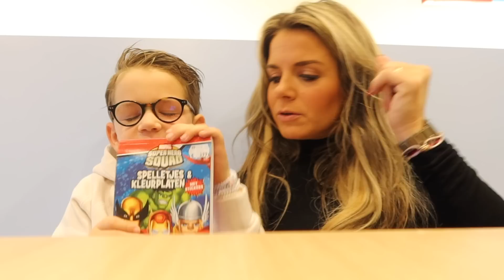VLOG114: AUTO OPHALEN & NIEUW PROJECT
Nieuwe video!

*bevat een samenwerking met Björn Borg! michelle20 geeft je 20% korting + wereldwijd gratis verzending! Fijn als je nog cadeautjes nodig hebt voor onder de boom.

Hi, leuk dat je er bent! Ik ben Michelle, 29 jaar en getrouwd met Koen. Op 5 mei 2016 werden we trotse ouders van Morris, op 30 augustus 2017 werd Benjamin geboren, op 18 januari 2021 kwam onze dochter Olivia ter wereld en op 30 juli 2022 maakte Laurens ons gezin compleet. Op Instagram deel ik een stuk van ons leven als gezin van zes, ik maak dus ook video's om nog meer met jullie te kunnen delen:). Wil je meer van me weten, heb je leuke ideeën, wil je iets kwijt, gewoon even kletsen, of samenwerken?